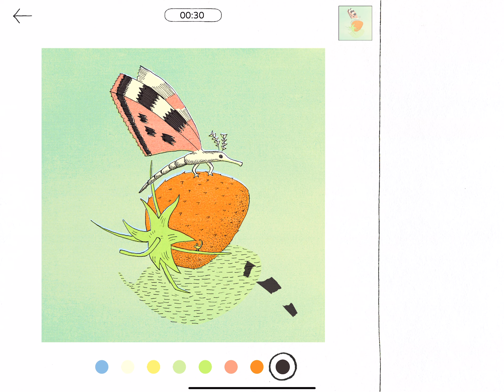Puzzle strawberry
Optical color mixing of primary colors